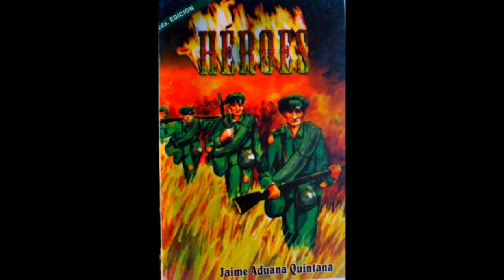Heroes de Jaime Aduana Quintana (capitulo 1)